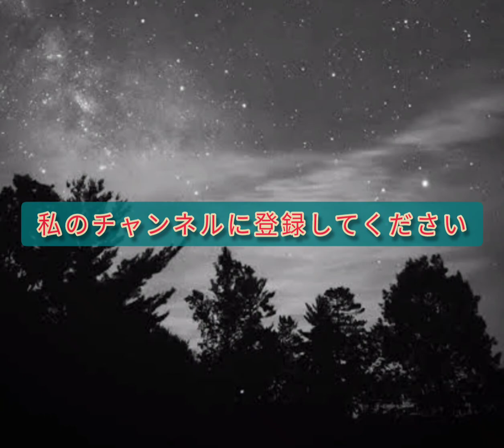United we stand || Hit subscribe❤️